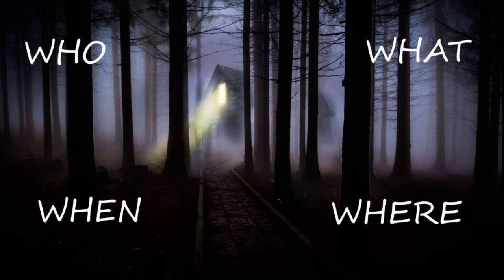BREAKING: Police in Lexington, KY Give 'All Clear' on RV Bomb Threat on New Year's Eve (12/31/2020)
Police in Lexington, Kentucky said they found no bombs or explosives in a suspicious RV parked near businesses that caused an evacuation of the downtown area on New Year's Eve.